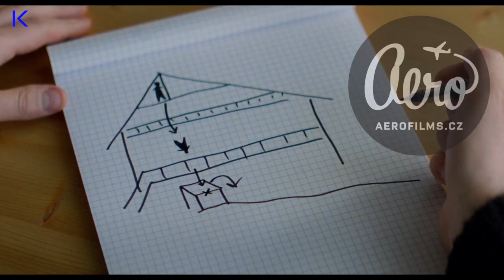Videorecenze: Kdo dopadne nejhůř v Anatomii pádu? Samozřejmě emancipovaná žena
Vítěz Zlaté palmy v Cannes za rok 2023 je napůl detektivkou a napůl soudním dramatem. Slavná spisovatelka je obviněná z vraždy svého manžela. Je možné, že spáchal sebevraždu skokem z okna, mohl vypadnout nešťastnou náhodou nebo mu mohla ‚pomoct“ i ona.